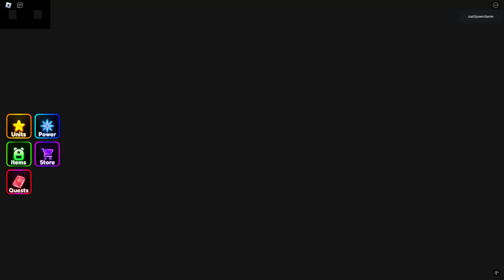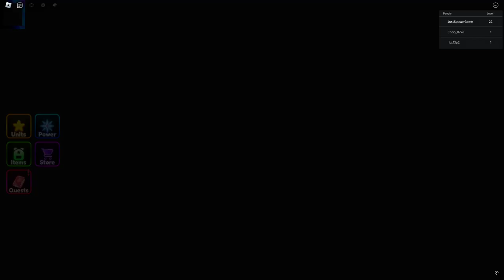Roblox Anime Power Defense Gameplay Walkthrough Part 24 (PC,ANDROID,IOS)